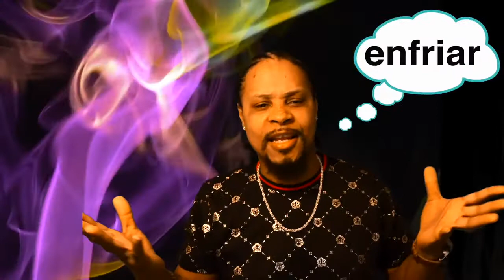Ez Mil & Hbom - CULTURA Music Video (REACTION)